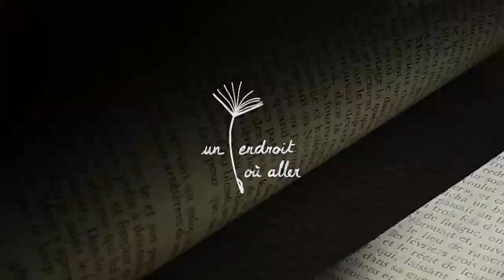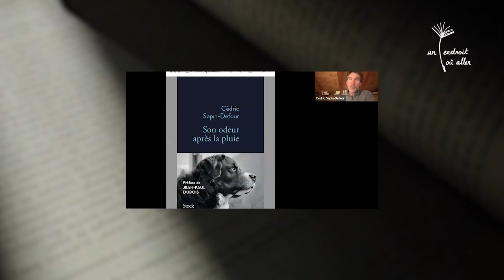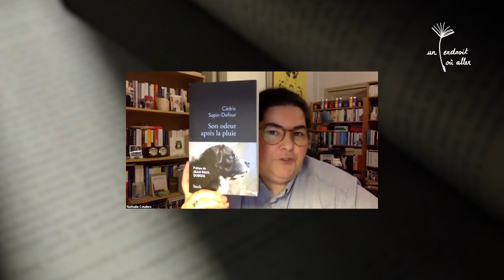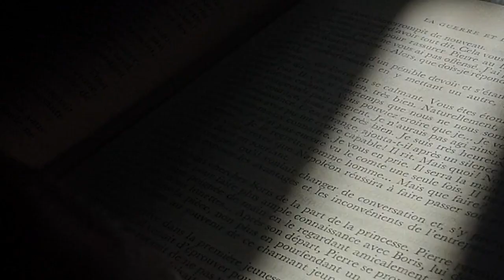Rencontre Un endroit où aller : Cédric Sapin-Defour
Rencontre en ligne Un endroit où aller du 12/10/2023 avec Cédric Sapin-Defour pour son roman "Son odeur après la pluie", paru aux éditions Stock.

Il est interviewé par Nathalie Couderc.

Facebook Un endroit où aller